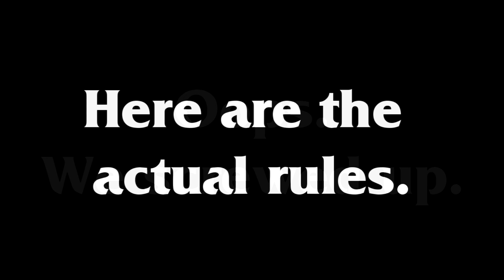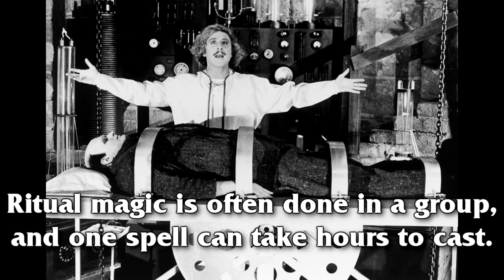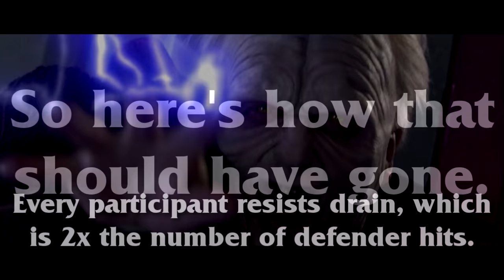!OopsGM Episode 1 - Who Watches the Watcher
Everyone makes mistakes, and Tyler makes more than most. In this series we are going to examine some of the mistakes and show what happened, and what he should have done.

In this first episode our ork shaman Moonbiter (played by Nick Levy) attempts to create a Watcher, which is a minion that can only be created via ritual spellcasting. Tyler was not familiar with the rules so he allowed it.